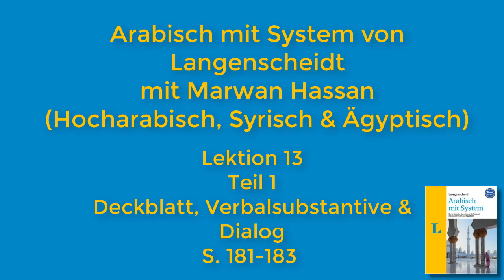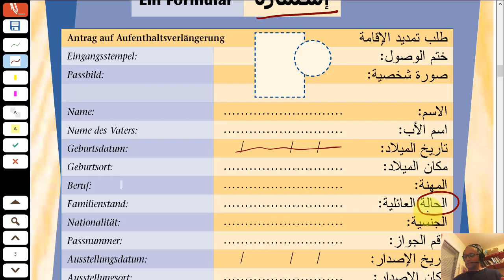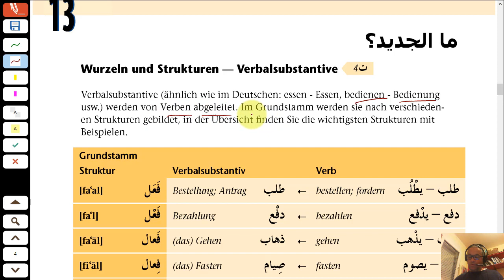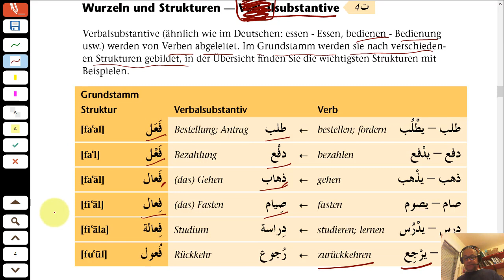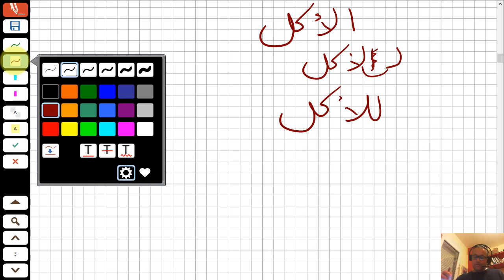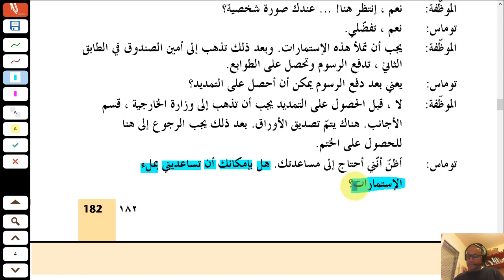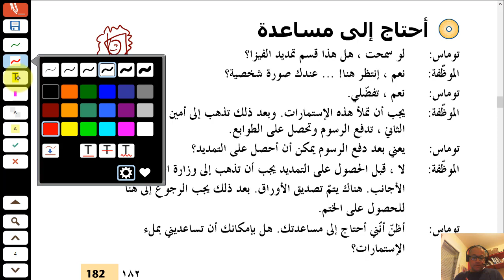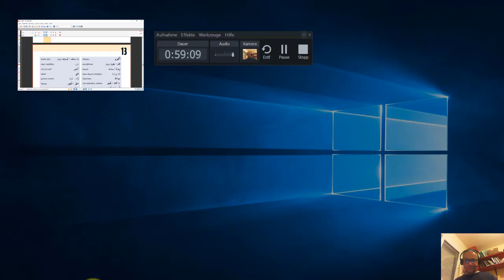Arabischkurs online 039 :: Lektion 13 Teil 1. Arabisch mit System von Langenscheidt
Für diesen Kurs brauchst du Kursmaterial: Arabisch mit System hier kaufen